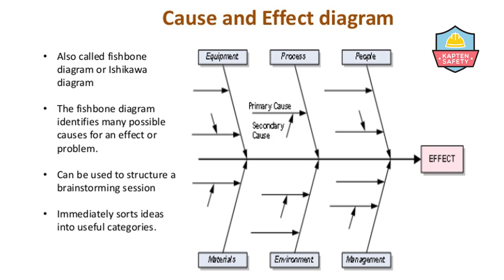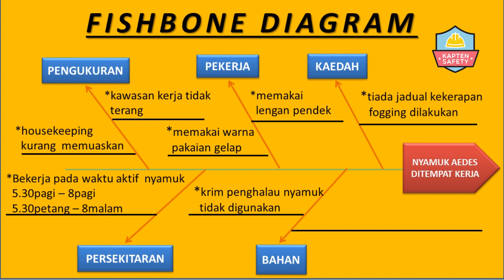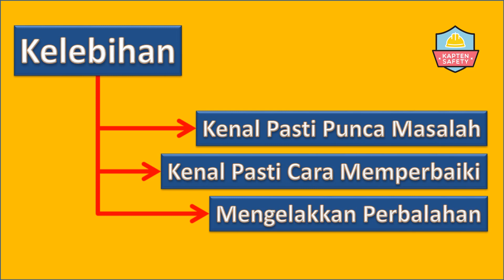Diagram Ishikawa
Diagram Ishikawa adalah gambarajah yang menunjukkan penyebab sesuatu peristiwa dan sering digunakan dalam pembuatan dan pembangunan produk untuk menggariskan langkah-langkah yang berbeza dalam proses, menunjukkan di mana masalah kawalan kualiti mungkin timbul dan menentukan sumber yang diperlukan pada masa tertentu.

Diagram Ishikawa telah dibangunkan oleh Kaoru Ishikawa pada tahun 1960-an sebagai cara mengukur proses kawalan kualiti dalam industri pembinaan kapal.

Credit
Penyampai: Kapt. (B) Ibrahim Bin Hamid.
Bahan: Kapt. (B) Ibrahim Bin Hamid & Muhammad Syimir Bin Razali.
Sutradara & Suntingan: Khairul Nizam Bin Aris.
Teknikal: Khairul Nizam & Muhammad Shazariq.
Media Masa: Nor Hidayu binti Abdullah.